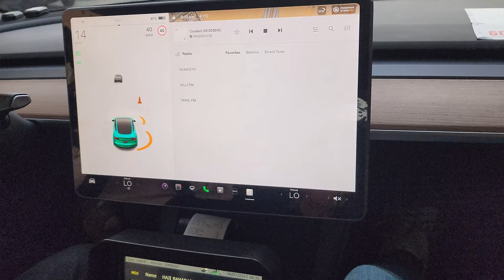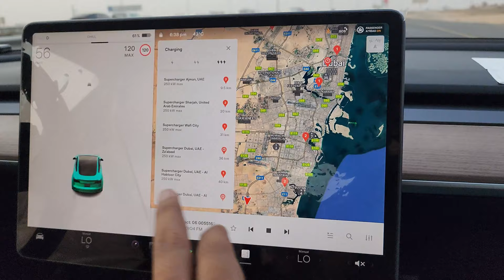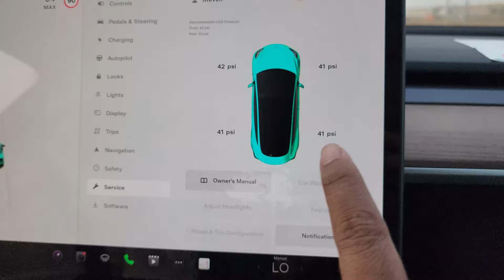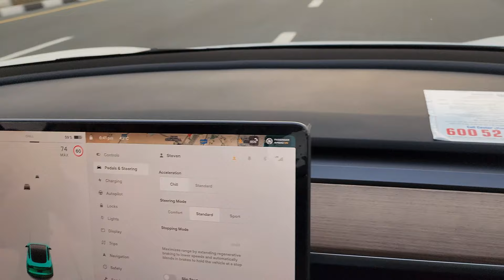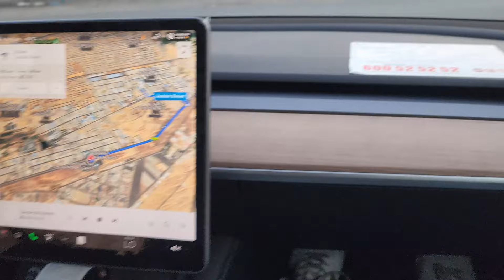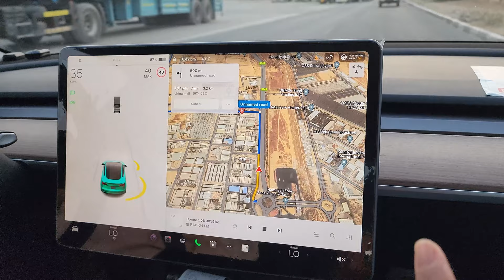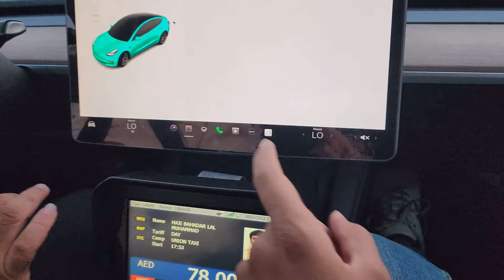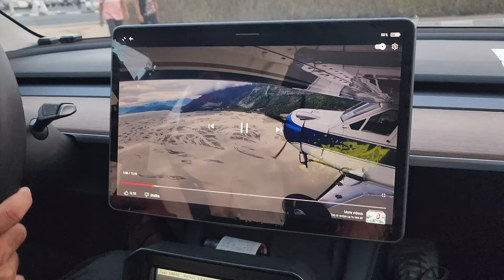Tesla Taxi review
I go in a taxi during my commute in Sharjah, now I got the chance I reviewed the Tesla taxi in Sharjah. This car had such amazing features, lets explore all the features in this Vlog